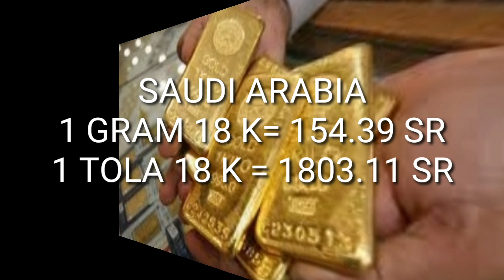GOLD RATE IN SAUDI ARABIA/ TODAY GOLD RATE IN SAUDI ARABIA/ GOLD RATE TODAY/ TODAY GOLD RATE/ GOLD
22 karat gold price in india
gold price today in saudi arabia dammam
gold price today in saudi arabia (ksa)
gold rate in saudi arabia today in pakistani rupees
gold rate in saudi arabia per tola in indian rupees
gold rate in saudi 24 carat
gold rate in saudi arabia per tola 24k
gold rate in saudi arabia per tola
gold rate in saudi per tola
gold rate in saudi arabia 2020
gold rate in saudi arabia per tola 21k
what is gold rate today